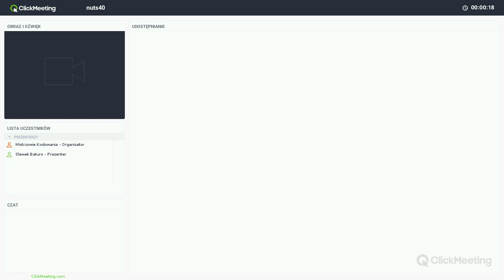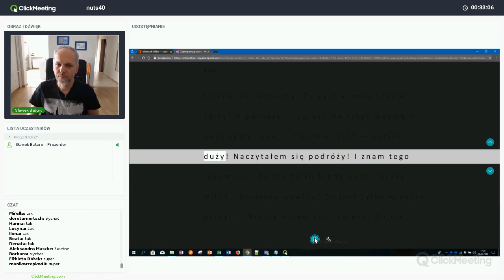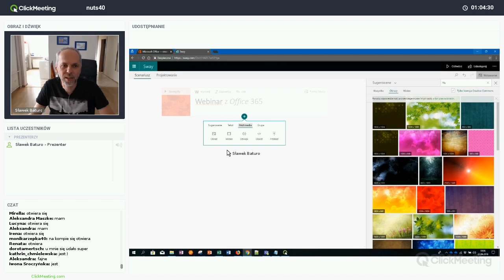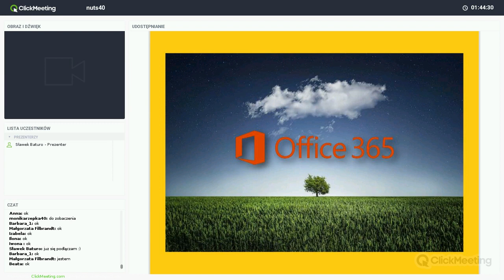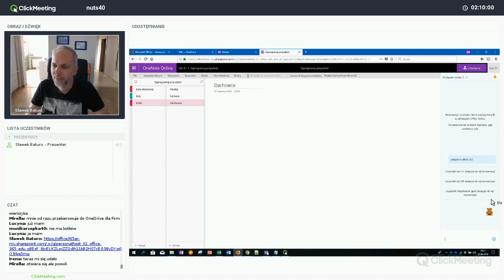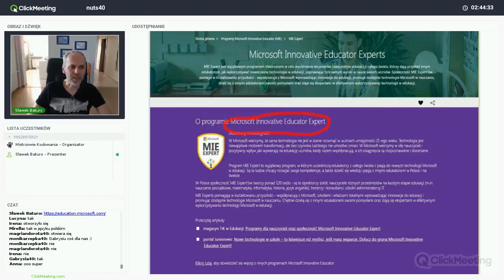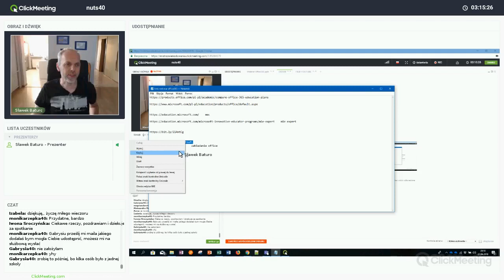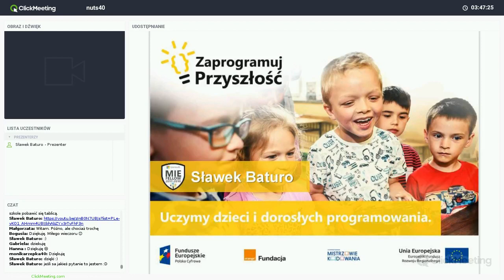Teamsy i office 365, trener: Sławomir Baturo (NUTS 40)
Nagranie webinaru realizowanego w ramach projektu „Zaprogramuj przyszłość #40”, współfinansowanego z Europejskiego Funduszu Rozwoju Regionalnego, realizowanego na terenie NUTS-a gdańskiego w ramach działania 3.2 Innowacyjnego rozwiązania na rzecz aktywizacji cyfrowej III Oś Cyfrowe kompetencje społeczeństwa Program operacyjny Polska Cyfrowa na lata 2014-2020. Projekt realizowany przez Fundację Orange w partnerstwie z Stowarzyszeniem Mistrzowie Kodowania.
Projekt realizowany przez Fundację Orange w partnerstwie z Stowarzyszeniem Mistrzowie Kodowania.